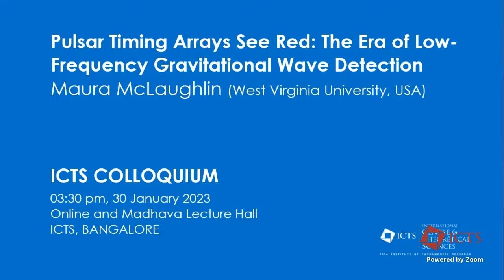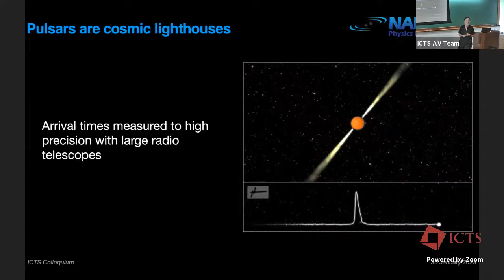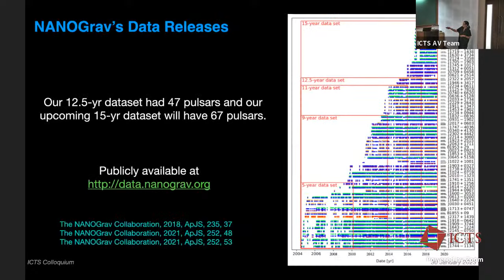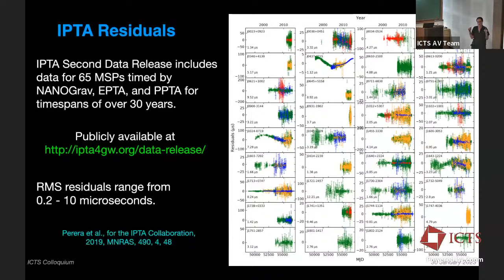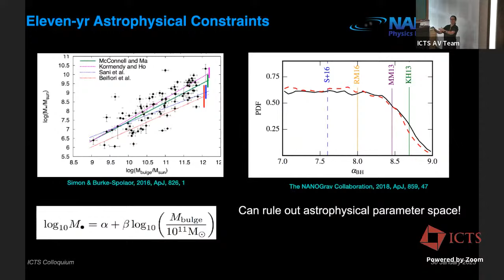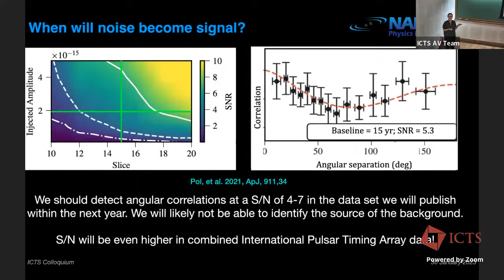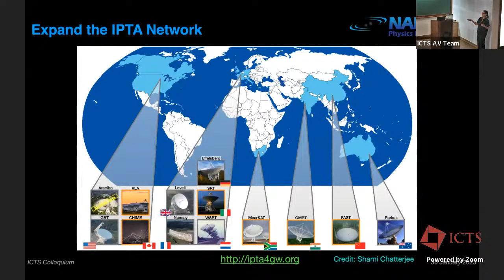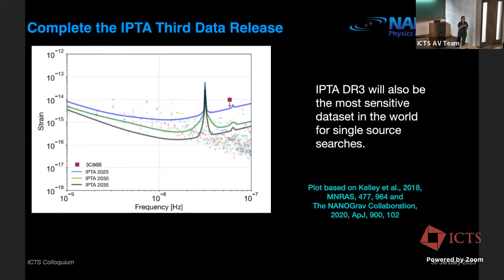Pulsar Timing Arrays See Red: The Era of Low-Frequency Gravitational Wave... by Maura McLaughlin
COLLOQUIUM : PULSAR TIMING ARRAYS SEE RED: THE ERA OF LOW-FREQUENCY GRAVITATIONAL WAVE DETECTION

SPEAKER : Maura McLaughlin (West Virginia University, USA )
DATE : Mon, 30 January 2023,
VENUE : Online and Madhava Lecture Hall

ABSTRACT
Millisecond pulsars are rapidly rotating neutron stars with phenomenal rotational stability. Pulsar timing arrays world-wide monitor over 100 of these cosmic clocks in order to detect perturbations due to gravitational waves at nanohertz frequencies. These gravitational waves will most likely result from an ensemble of supermassive black hole binaries. Their detection and subsequent study will offer unique insights into galaxy growth and evolution over cosmic time. I will present the most recent results from the North American NANOGrav and International Pulsar Timing Array collaboration datasets, including a common “red” spectral signature in the data that could be the first hints of gravitational waves. I will then describe the gains in sensitivity that are expected from additional data, discoveries of millisecond pulsars, more sensitive instrumentation, and international collaboration.